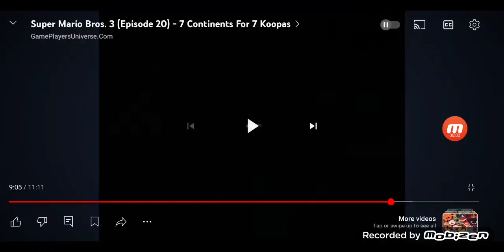USA & Canada 10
Justin Lopez